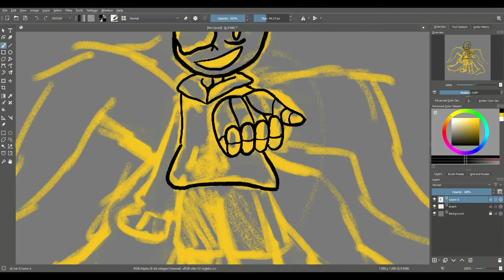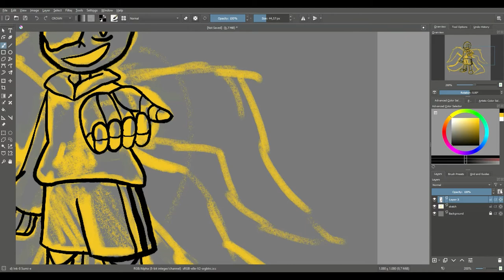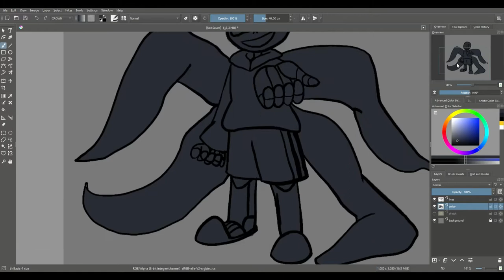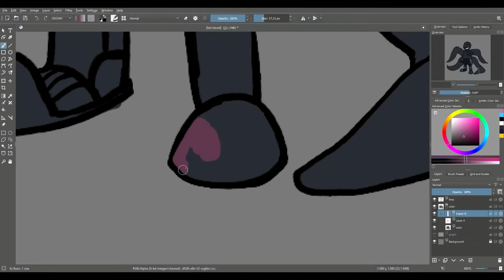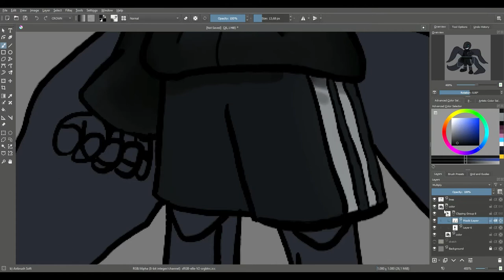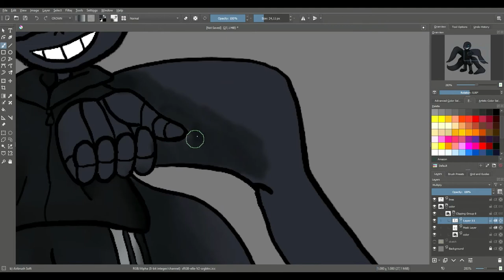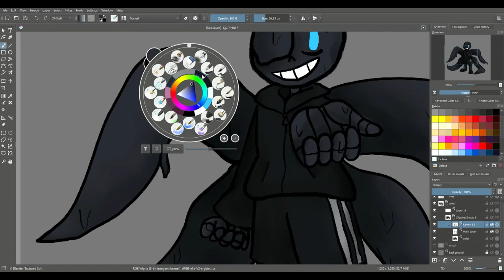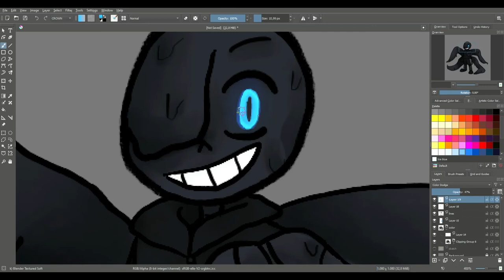[SPEEDPAINT] Dreamtale - Nightmare // Join Me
Heya!
I tried to make a speedpaint video and I think it turned out well for my first time? If I make more then at least I learned what NOT to do, like the constant bringing up the brush menu...